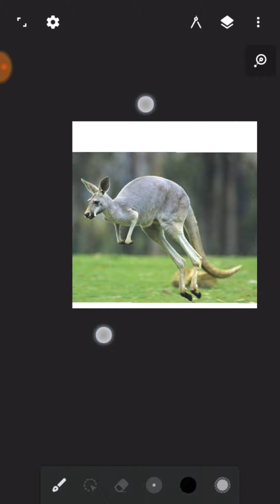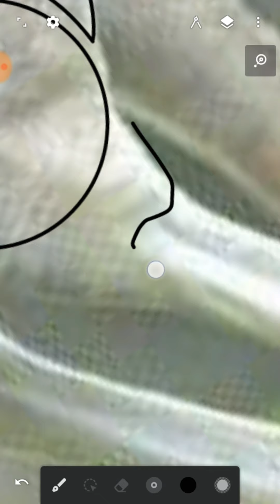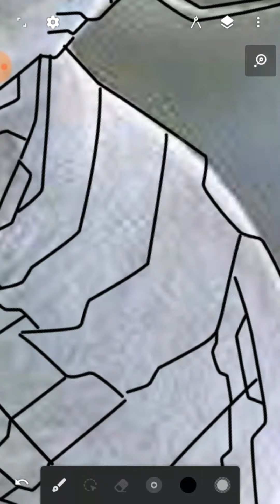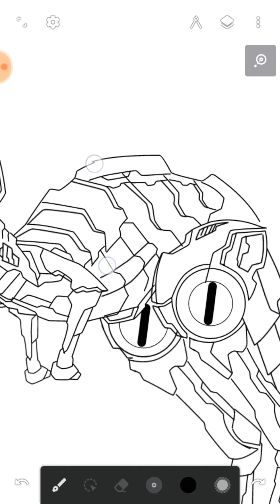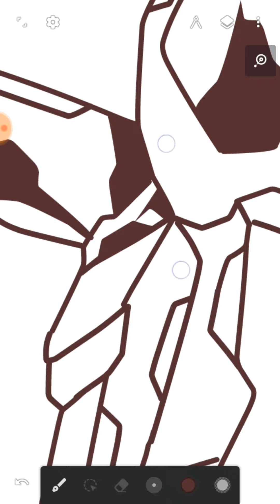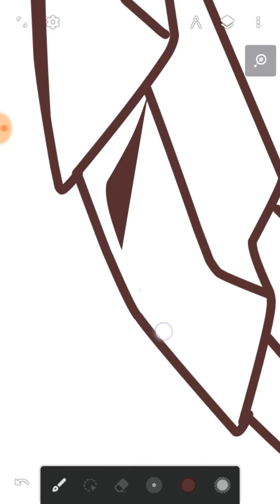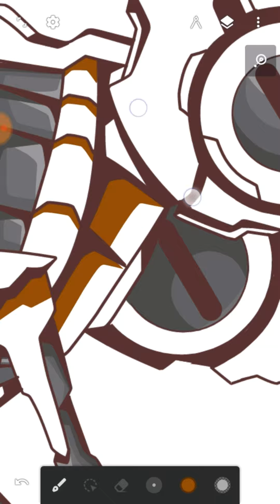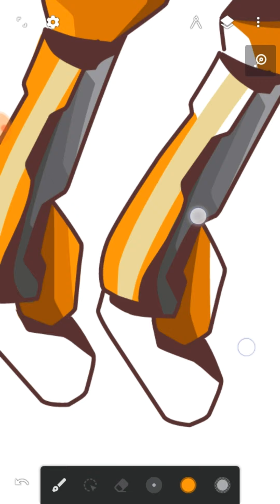Tutorial Vektor Pet Improve Menjadi Robot | KANGURU AUSTRALIA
Kembali lagi dengan tutorial membuat vektor cyborg, tapi kali ini saya akan membuat sebuah Tutorial Vektor Pet Improve Menjadi Robot | KANGURU AUSTRALIA dengan cara yang sangat mudah untuk kalian yang baru belajar dengan menggunakan tool lazy dan line ballpoin pen agar nanti kita gampang untuk mewarnainya. Foto yang saya pakai adalah Salah satu binatang satu-satunya dari negara Australia. Kabar baik untuk kalian spesial Ramadhan kali ini saya membuat sebuah give away untuk satu orang pemenang yang akan saya improve menjadi sebuah cyborg.

-Aplikasi :
Infinite Design